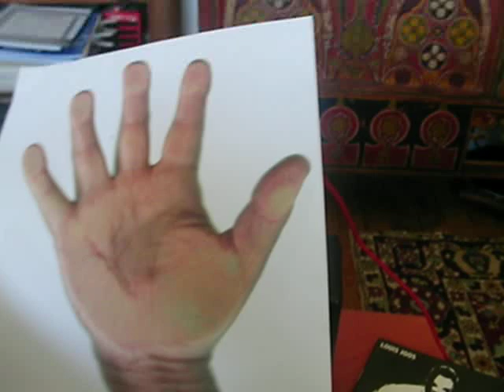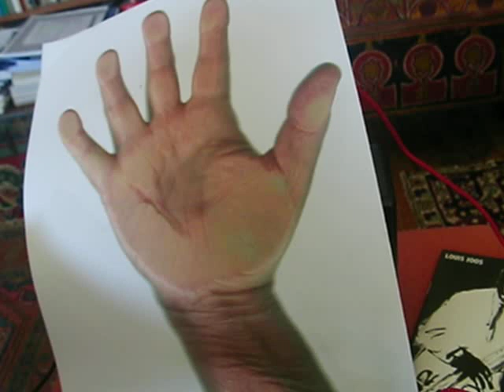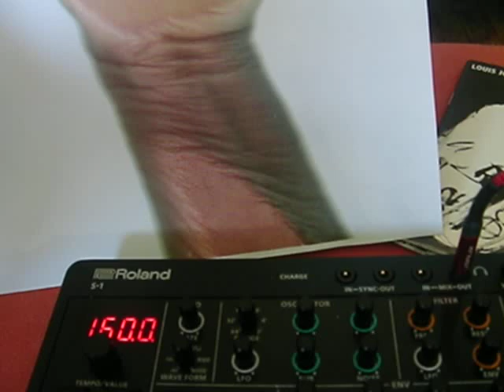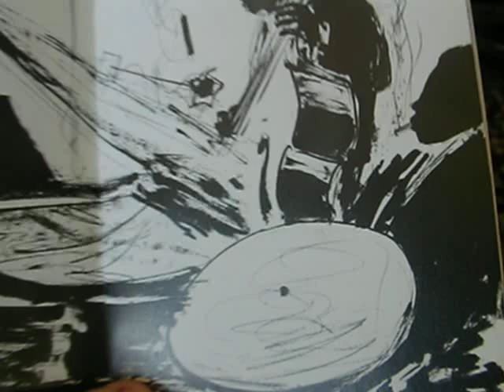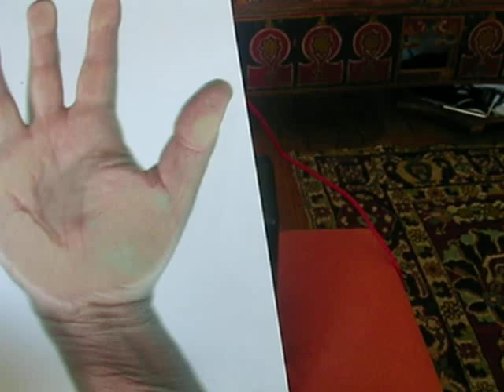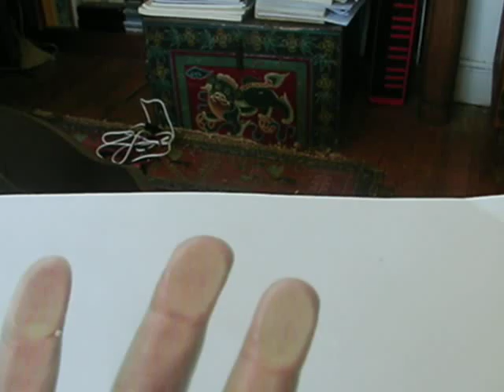CLEMATRIX POETE JAZZMAN HORS DE SON OMBRE " J'IRAI JOUER CHEZ VOUS " MUSIQUE D'UN AUTRE MONDE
Clematrix musicien nomade pense que nous ne savons pas rêver dans ce monde Occidental, et nous commençons  à trahir  l'envie de mourir. Aussi lorsde ses voyages , la misère lui a appris tout en jouant pour eux !